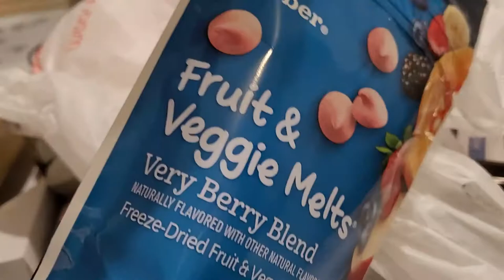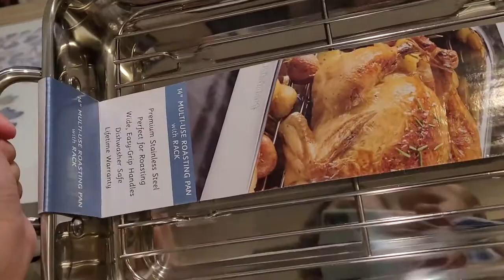Filipina Mom Diaries | Easy breakfast for my kids | Cook, Shop, Haul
I make videos about Pregnancy and Family Vlogs with my daughter name Lunafreya and my husband Cleveland